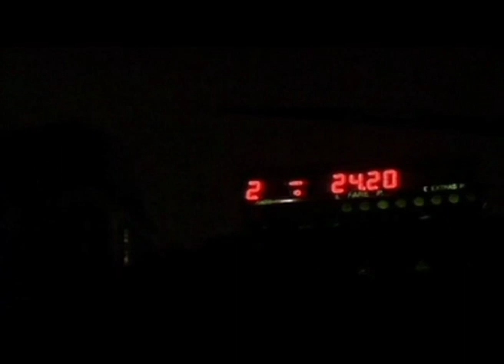Martel Maxwell's Consumer Showreel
Journalist and presenter Martel Maxwell's consumer showreel. There's a 'showbiz' showreel posted too